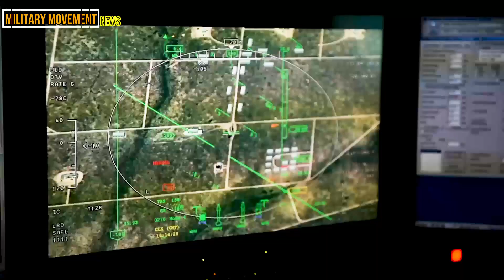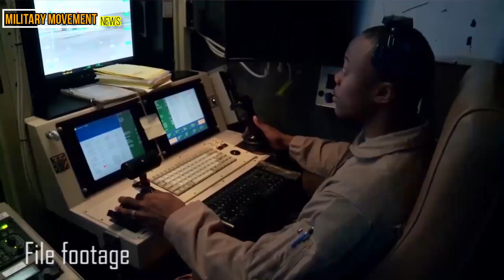US Air Force tests jamming pod on MQ-9 drone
US Air Force tests jamming pod on MQ-9 drone, General Atomics Aeronautical Systems, Inc. (GA-ASI) has announced that the U.S. Air Force demonstrated its MQ-9 drone integrated with the Angry Kitten jamming pod at a test this spring.